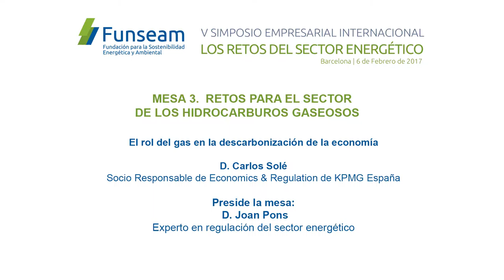Carlos Solé, Socio Responsable de Economics & Regulation de KPMG España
MESA 3. RETOS PARA EL SECTOR DE LOS HIDROCARBUROS GASEOSOS
El rol del gas en la descarbonización de la economía: D. Carlos Solé, Socio Responsable de Economics & Regulation de KPMG España
Preside la mesa: D. Joan Pons, experto en regulación del sector energético